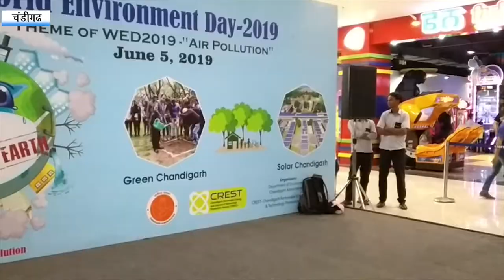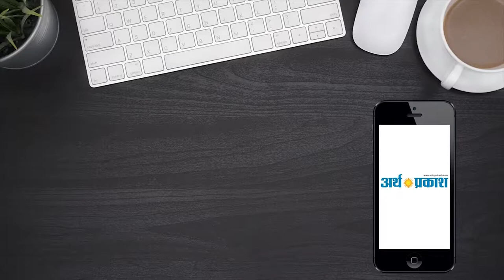देखें चंडीगढ़ Elante Mall में बच्चों ने कैसे दिया पर्यावरण को सुरक्षित रखने का सन्देश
हमारे देश में पर्यावरण को लेकर खूब अभियान चलाये जाते हैं एक तरफ सरकार की तरफ से तो कहीं निजी संस्थाओं द्वारा। पर्यावरण को शुद्ध रखने के लिए जागरुकता भी फैलाई जाती है, मगर क्या उस जागरूकता  का फायदा होता है? 5 जून को वर्ल्ड इन्वाइरनमेंट डे अर्थात विश्व पर्यावरण दिवस दुनियाभर में मनाया जा रहा है । अगर हम जलवायु परिवर्तन को रोक नहीं सकते, तो उसकी गति को धीमा तो जरूर कर ही सकते हैं। ऐसा ही पर्यवारण जागरूकता अभियान चंडीगढ़ में देखने को मिला जहाँ चंडीगढ़ प्रशासन द्वारा लानते मॉल में स्कूली बच्चों के संग एक कर्यक्रम का आयोजन किया गया जिसमे मुख्य अतिथि चीफ कन्जर्वटर ऑफ़ फारेस्ट देवेंद्र दलाई ने पहुंचकर बच्चों की होसंला अफ़ज़ाई की